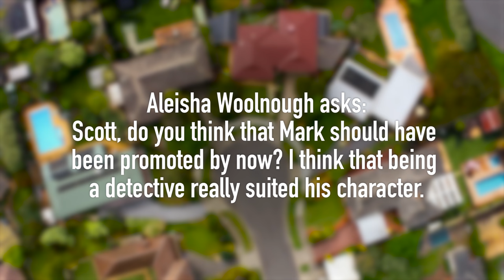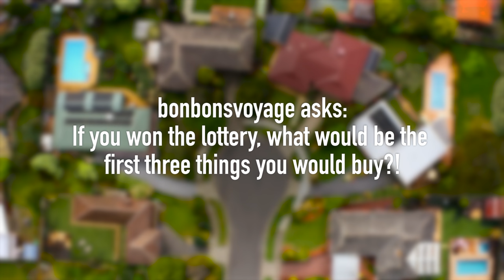Neighbours Q&A - Jodi Anasta (Elly Conway) & Scott McGregor (Mark Brennan) - Part 2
If Scott or Jodi won the lottery, what would be the first three things they would buy?